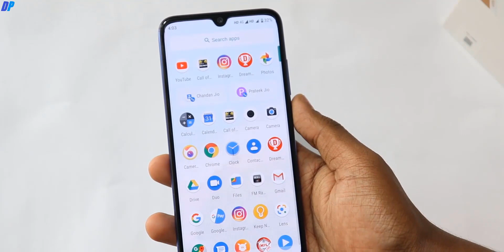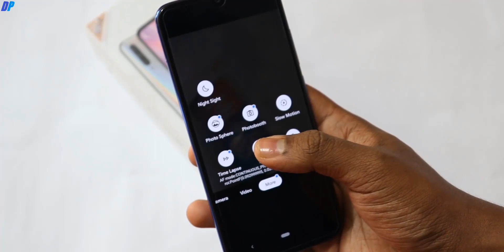Install Google Pixel 3 Camera on MiA3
Install Google Pixel 3 Camera on MiA1

Microphones-
Boya By-M1 Lavalier Condenser Microphone (Flipkart)
(Other Options/Recommended)